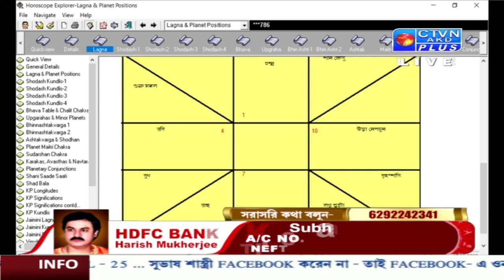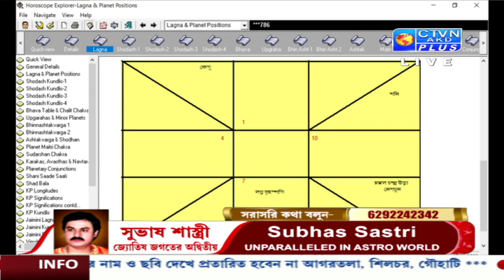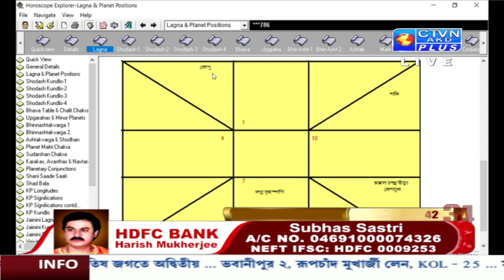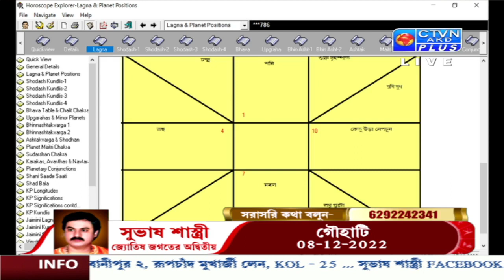SUBHAS SASTRI (Astrology) CTVN_17_11_2022- 06:35 PM